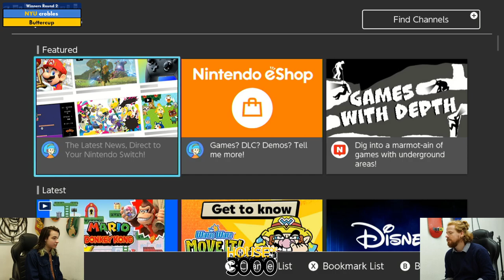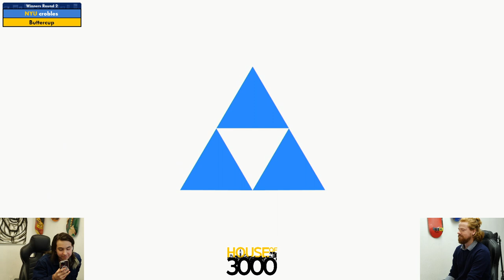BoMBS 160 Winners Round 2 crobles vs Buttercup